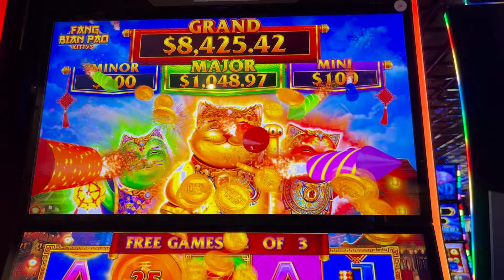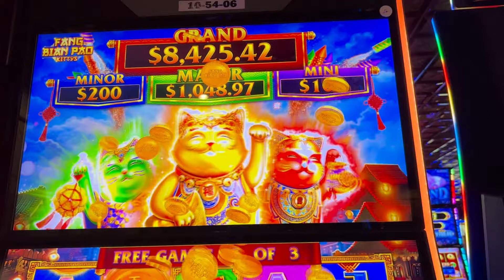🎰 Another Perfect X Bonus in Fang Bian Bao Kitties!💰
Awesome bonus on Fang Bian Pao slot machine!  One of my favorite is the Fang Bian Pao slot machine with the fireworks and dancing kitties!

Always remember to gamble responsibly, and savor the thrill of the spin!